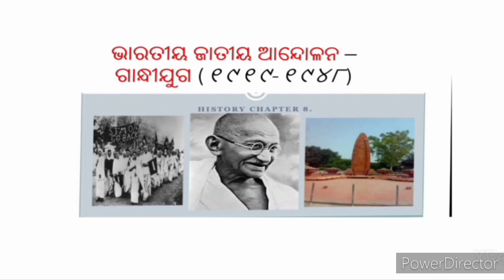ଭାରତ ଛାଡ଼ ଆନ୍ଦୋଳନ ଓ ଗାନ୍ଧୀ ଯୁଗ (ପାଠ ୧) Part :-3